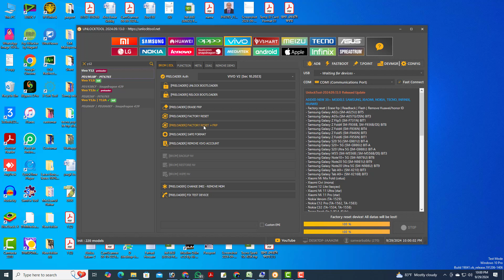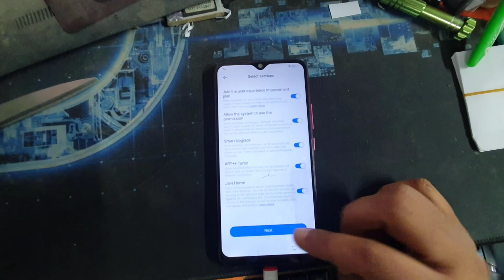vivo y12 Frp Remove unlock tool